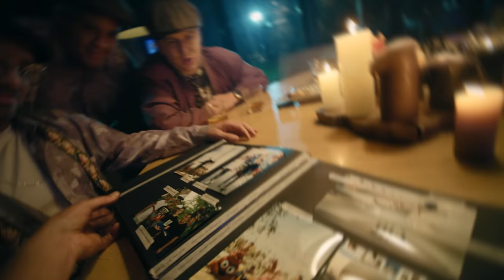Martin Garrix feat. Bonn - Home (Official Video)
Martin Garrix - Home (feat. Bonn)

Premiered my new track Home featuring Bonn at Tomorrowland 2019 as a surprise and so happy I can release it already!

Written by Martijn Garritsen and Damian Karsznia
Directed by Damian Karsznia
Producer: Mees Roozen
DOP: Julian Lomaga
1st AC: Maric Dam
Associate Producer: Quita Ruijgrok
Production ass.: Annerose van Strijen, Idris Bakker
Gaffers : Jan van Galen, Wiegert de Vries
Art Director: Daylene Kroon
Set Dresser: Denise Bassahan
Make-Up Artist: Luna van Herwijnen
Make-Up Ass.: Romy van Veen, Astrid Hage
Styling & Creative: Joia Mendes, Neza Bricelj
Edit: Damian Karsznia
VFX: Dylan Luijten

Special Thanks to: STMPD Records, Martin Garrix, Watse de Jong, Joris Hoevenberg, Karaokebar The End, W Hotel Amsterdam, Hotel Twenty Seven Amsterdam, Good Vibes Agency, Dutch Crowd Security